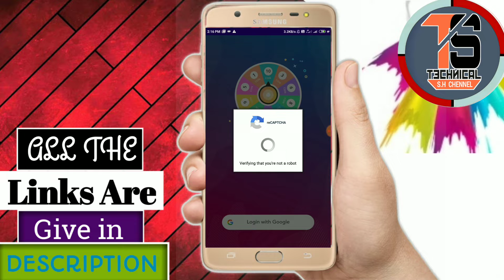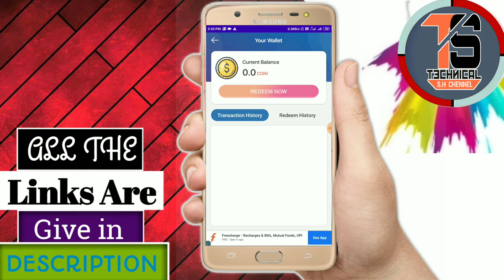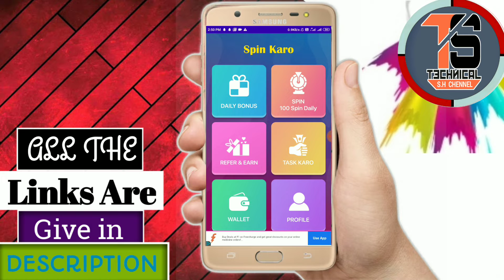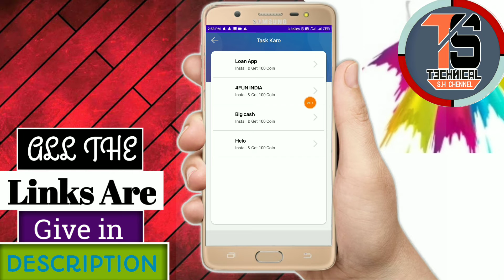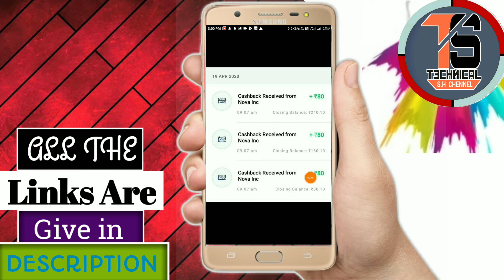💥 1 Spin ₹100 रूपए || 10 Spin ₹1000 रूपए || Direct - Paytm Cash || No Big Task - 🛑Live Profe